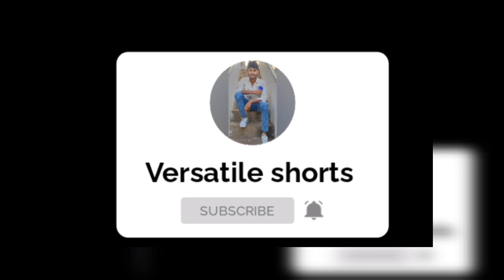EEE DEPARTMENT IN MVGR COLLEGE OF ENGINEERING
Electrical Engineering:
Peace be amplified, world be rectified.

 No resistance can drop our potential.

 We step up, We Transform.

Ere long intelligence—transmitted without wires—will throb through the earth like a pulse through a living organism.